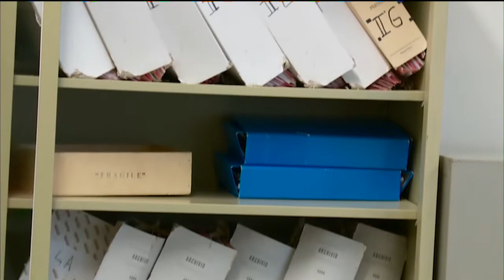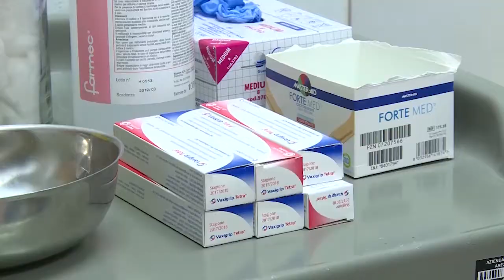Vaccini, 60 famiglie in Casentino rivendicano la libertà di scelta